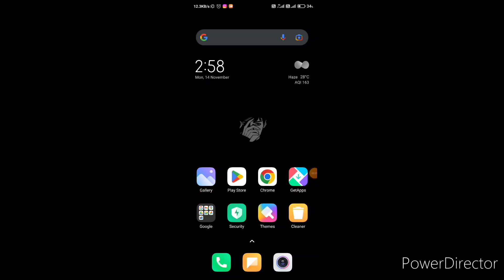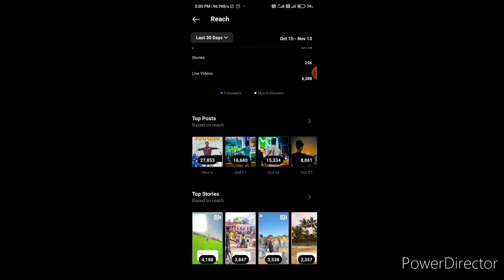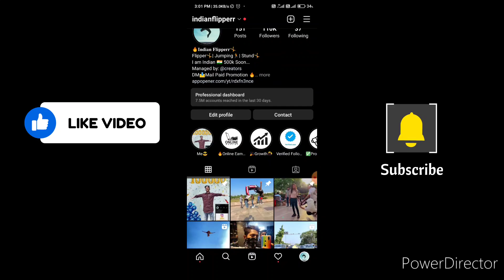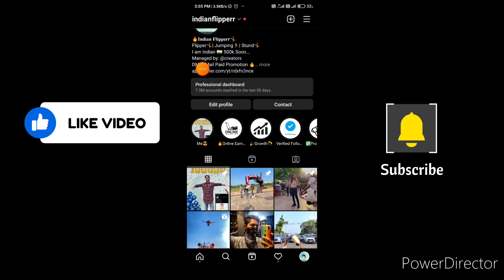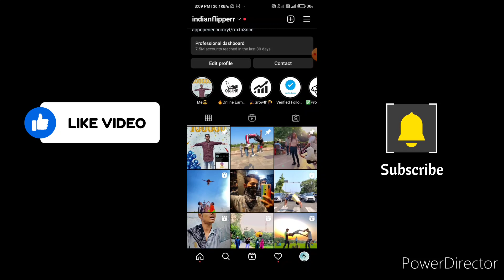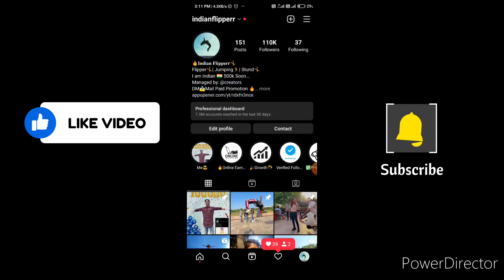How To Viral Reels On Instagram 2023 || How To Unfreeze Instagram Account || Tech Grow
✳️Boya Mic

✳️MIC G- MY LAPTOP

✳️MY CAMERA

✳️Boya Mic

how to go viral on ig reels

how to viral reels on instagram how to viral reels on instagram 2022

how to viral reels on instagram malayalam

reels views stuck problem

reels views problem

instagram reels views increase malayalam

instagram reels views increase tamil

instagram followers

instagram followers

Instagram ko sirf 1 mahina me kaise viral grow kare

only 1 month me Instagram account grow kaise kare

Instagram account jaldi se grow kaise kare

how to increase followers on instagram how to gain instagram followers

new account grow kaise kare

how get more followers on instagram

how to solve Instagram bugs problems

Instagram bugs problems kaise thik kare

instagram followers

how to increase followers on instagram in tamil instagram i'd unfreeze kaise kare

instagram id unfreeze kaise karein instagram id unfreeze kaise kare 2022

Video is educational purpose only.Copyright Disclaimer Under Section 107 of the Copyright Act 1976, allowance is made for "fair use" for purposes such as criticism, comment, news reporting, teaching, scholarship, and research.